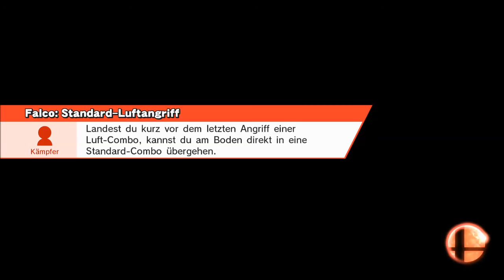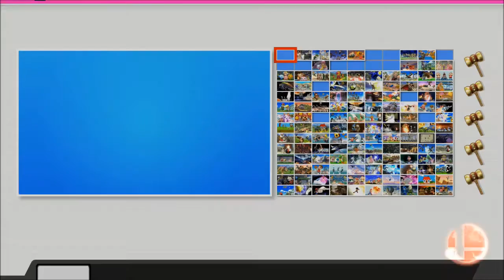Super Smash Bros Wii U Part 13 (german)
Heute schlagen wir uns mit Falco durch den klassischen Modus auf Stufe 9! :D Ob wir das schaffen, ist aber ne andere Frage xD
Viel Spaß und let's smash! :D